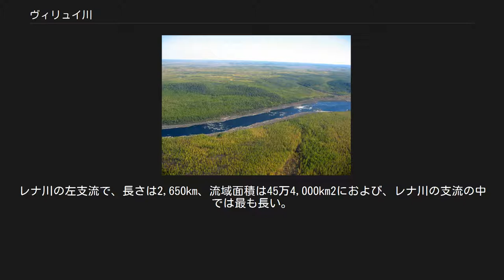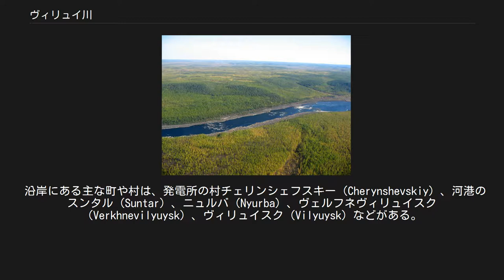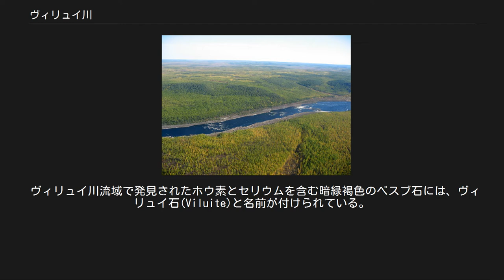ヴィリュイ川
流域 ヴィリュイ川（ヴィリュイがわ、ビリュイ川、Vilyuy、Vilyui、ロシア語: Вилюй）は、ロシア・シベリア北東部のクラスノヤルスク地方およびサハ共和国を流れる川である。
レナ川の左支流で、長さは2,650km、流域面積は45万4,000km2におよび、レナ川の支流の中では最も長い。
流域の永久凍土層の厚さは1,500mに達し、世界有数の岩石凍結になっている。
 クラスノヤルスク地方（旧エヴェンキ自治管区）の西にある中央シベリア高原の北部、エコンダ（Ekonda）の町付近に源を発する。
東に流れた後、サハ共和国に入り南東に向きを変える。
この周辺は山間部でありところどころ非常に狭くなった渓谷がある。
 途中、1967年に完成した長さ600m、高さ75mというカメノ・ナブロスナヤ（каменно-набросная）ダムによってせき止められた巨大な人造湖・ヴィリュイ湖に入る。
ダムは狭い渓谷に作られているが、その上流にはいくつかの狭い渓谷で区切られた複雑な形状の広い水面が延々と続いている。
人造湖の南東でチョーナ川（Chona）を合わせる。
ここではヴィリュイスカヤ水力発電所により発電がおこなわれている。
 ダムを過ぎて山間部を東に流れ、スンタル（Suntar）周辺で南から北へ向きを変える大きなカーブを切った後、レナ川沿いの中央ヤクート低地を東へ流れる。
スンタルより下流では谷は大きく広がり北の中央シベリア高原から流れるマルハ川（Marha）やチュング川（Tyung）を合わせる。
ヴィリュイスク（Vilyuysk）より下流では広大な氾濫原や湖沼地帯、分流、巨大な中州が続き、サンガル（Sangar）の北でレナ川に合流する。
 沿岸にある主な町や村は、発電所の村チェリンシェフスキー（Cherynshevskiy）、河港のスンタル（Suntar）、ニュルバ（Nyurba）、ヴェルフネヴィリュイスク（Verkhnevilyuysk）、ヴィリュイスク（Vilyuysk）などがある。
沿岸はチョウザメやサケ・マス類の漁業が盛んなほか、合流点から上流1,210kmのチェリンシェフスキーまで航行可能になっている。
 右岸（南側）は、ウラハン・ヴァヴァ（Улахан-Вава）、チルクオ（Чиркуо）、チョーナ（Чона）、ウラハン・ボトゥオブヤ（Улахан-Ботуобуя）など。
左岸（北側）は、アータランダ（Ахтаранда）、イギャッタ（Ыгыатта）、マルハ（Марха）、チュキャン（Тюкян）、チュング（Тюнг）などがある。
10月中旬には凍結し、5月中旬には氷が解ける。
氷が解けると水量や水勢が急速に増し、氷混じりの水が増水する。
 地下資源もきわめて豊富である。
1950年代以降、ヴィリュイ川の流域は、支流沿いのミールヌイやウダーチヌイなどでダイヤモンドの採掘が盛んなほか、鉄の鉱床が広がり、天然ガス、褐炭、金なども多数埋蔵されている。
 ヴィリュイ川流域で発見されたホウ素とセリウムを含む暗緑褐色のベスブ石には、ヴィリュイ石(Viluite)と名前が付けられている。